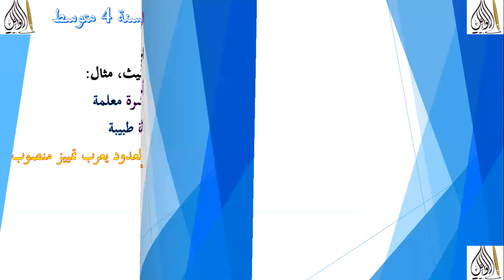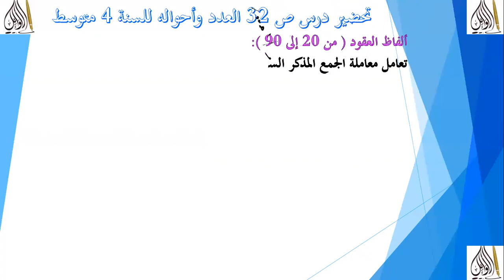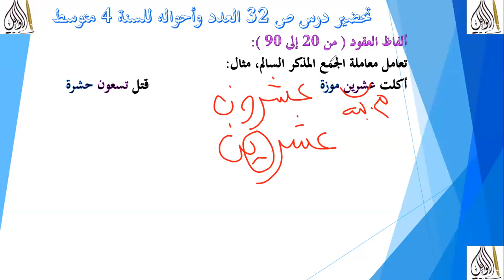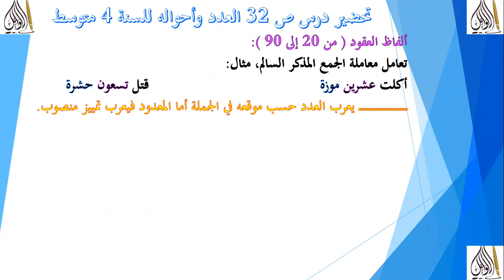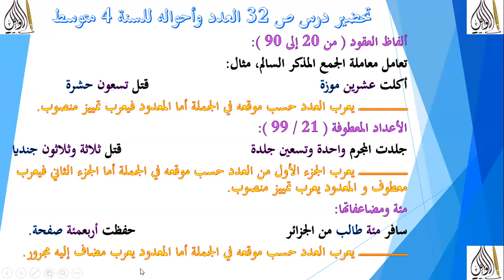تحضير وشرح درس ص 32 العدد وأحواله للسنة 4 متوسط في مادة اللغة العربية المقطع الثاني الإعلام والمجتمع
لا تنسو أن تدعمونا بوضع زر اللايك والاشتراك بالقناة ومشاركة الفيديو مع أصحابكم لتعم الفائدة: